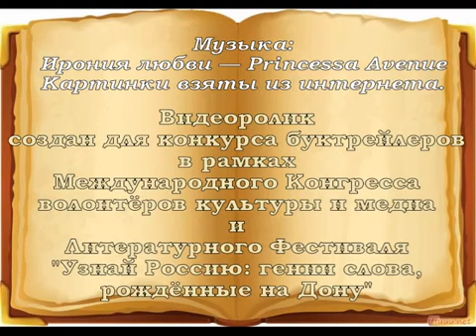Прокопенко Елена Владимировна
Конкурс на лучший буктрейлер или трейлер кинофильма, трейлер театральной постановки по мотивам литературных произведений писателей, чья жизнь и творчество связаны с Донским краем